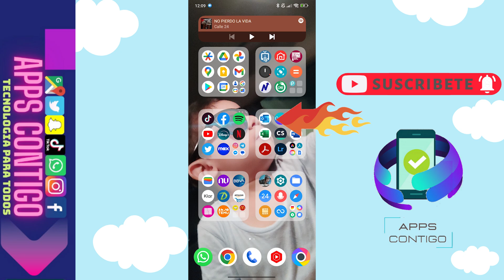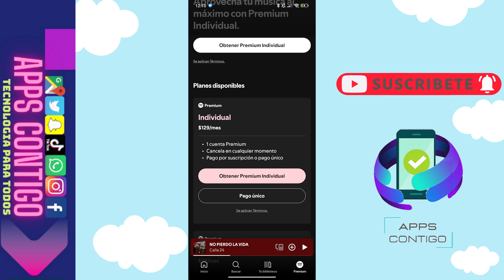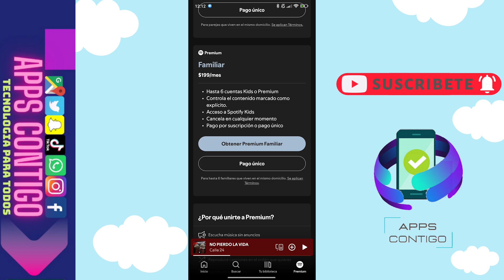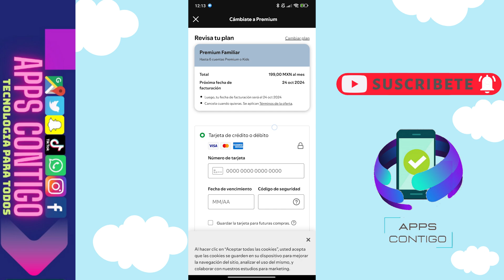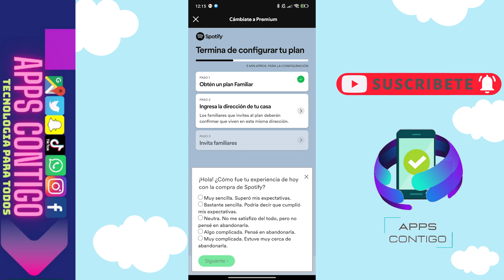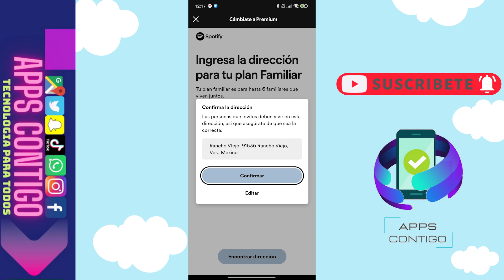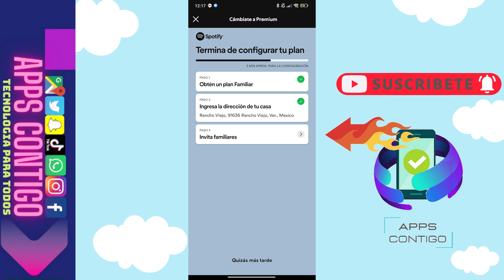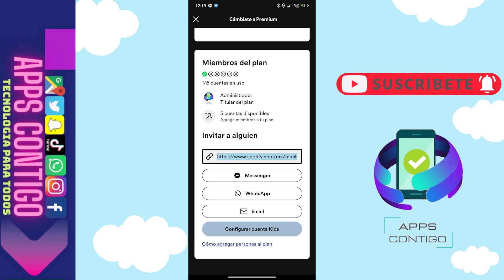😱😉COMO CONTRATAR SPOTIFY PREMIUM FAMILIAR😊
😉Hola a todos el dia de hoy les traigo un video donde les mostrare como podemos contratar Spotify Premiun asi es para todos aquellos que quieran contratar el servicio de Spotify Familiar Premium pues los invito a ver el video hasta el final y asi podran tener hasta 6 cuentas con Spotify premium , es muy facil invitar a las personas a formar parte de tu Premium familiar en un proximo video te mostraremos como hacerlo, espero les haya agradado este video no olviden suscribirse darle like para mas contenido como este...